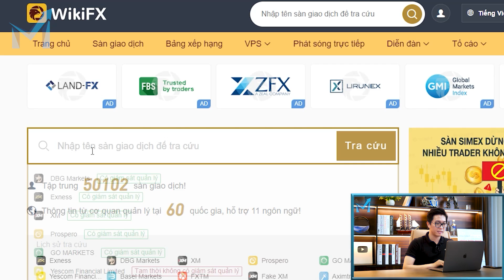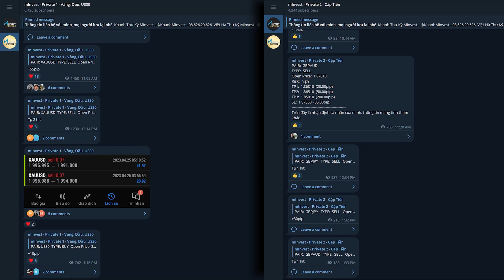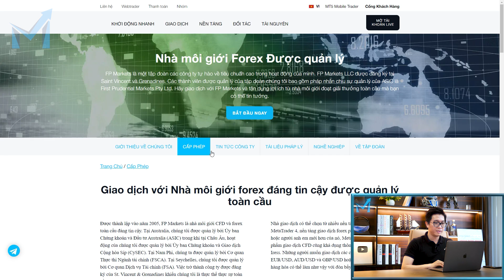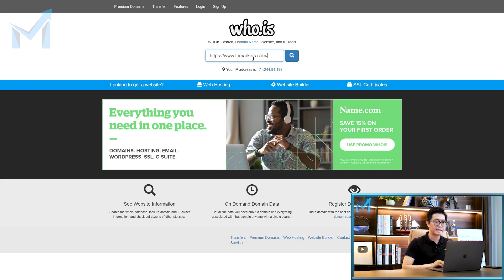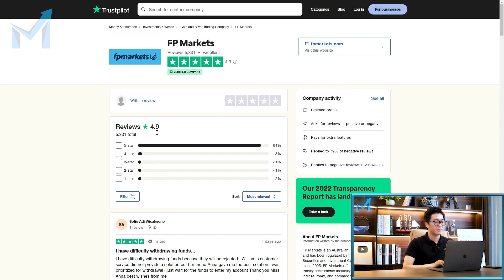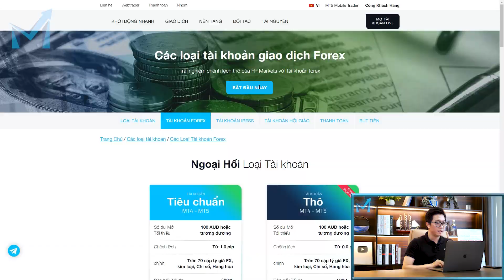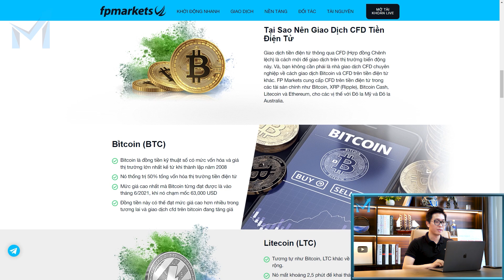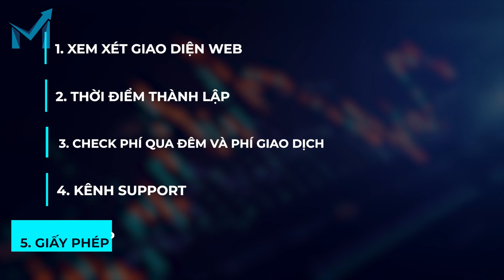Review Công Tâm: FP Markets, Cách Kiểm Tra Thông Tin Quan Trọng - mInvest